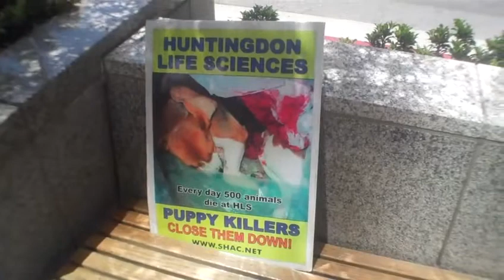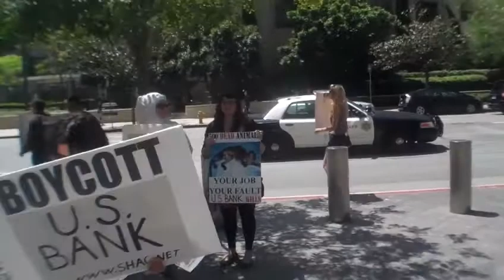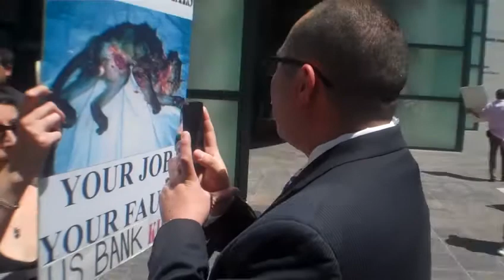World Week for Lab Animals in L.A.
Short interview with Animal Liberation activist.  Recorded on April 26th, 2013